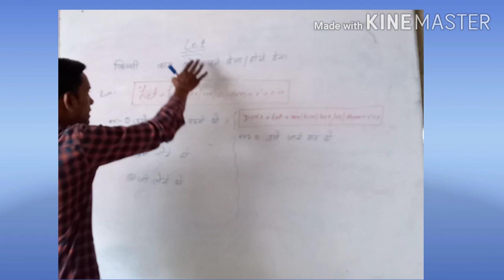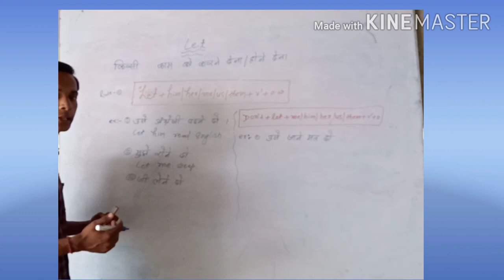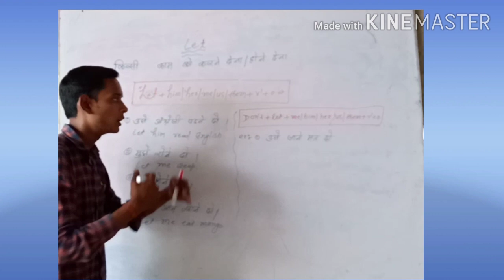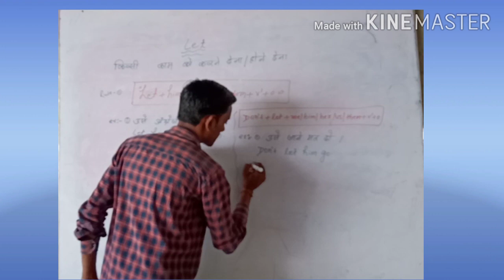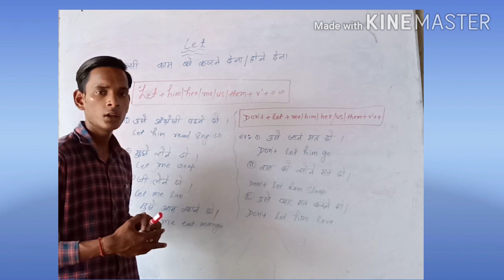May 4, 2020